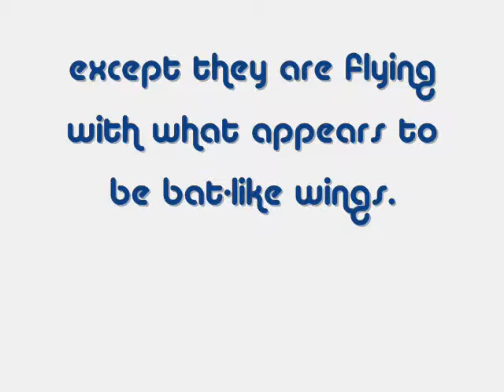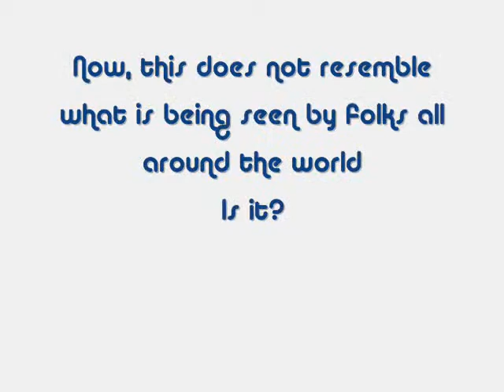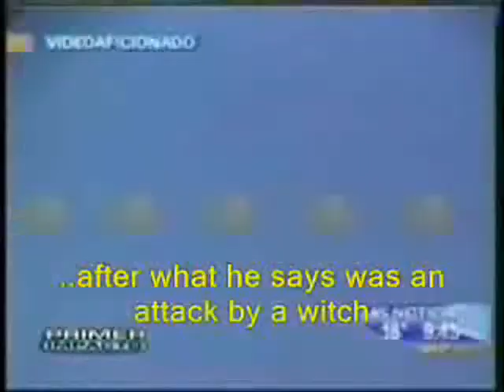Flying Humanoides PT1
I am a paranormal investigator, I am a skeptic  in the existence of "big foot" UFO's" or any of the kind, reason why? All these bits of footage are from a distance and we don't get a detailed look into what it is. So because of that you have to treat it with suspicion. I am not frightened, just merely not convinced. This project peeked my interest as I am a demonologist, who have dealt and have witnessed demonic possession, and demonic activity.I am doing research on this project called "flying humanoids"
I never knew anything like this has ever existed. I am putting into place a series of video's before I conclude my quest. This video maybe a bit "dry". In order to complete a task to this mysterious phenomena.You have to start from the beginning. The internet, has conclusions, skepticism, theories ect. You can not always believe what you see on the internet nor believe what you always "see" or "hear" in these programs on TV.I am the type of researcher, who will bring something to the table for all to understand, without editing, or manipulation. And unbias thoughts.I too am trying to find out what these things are and get answers.